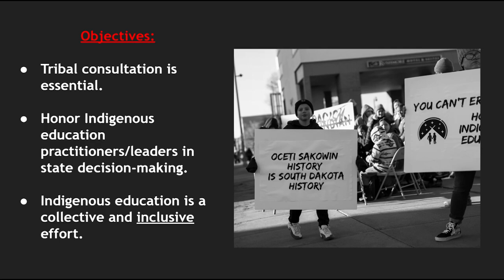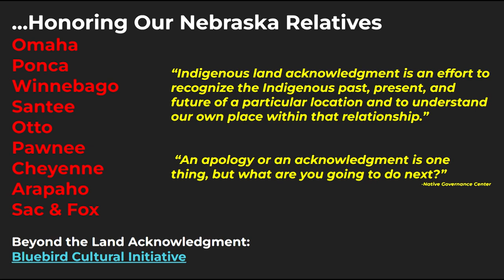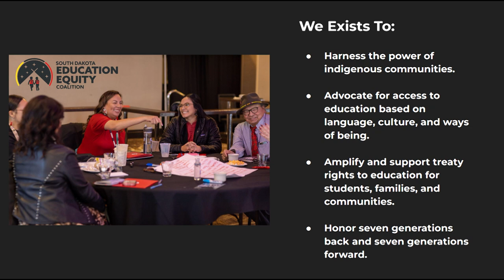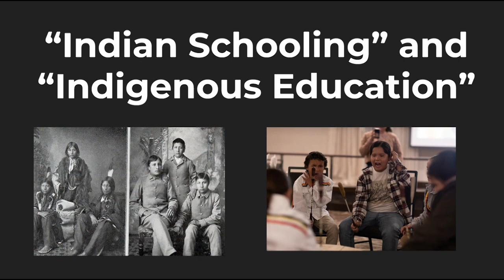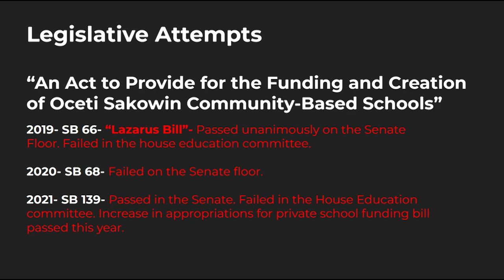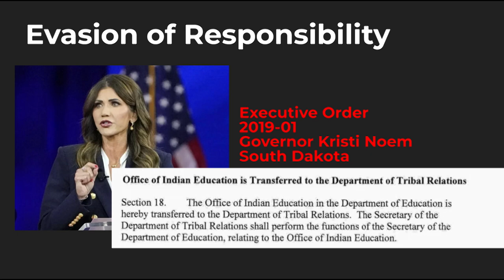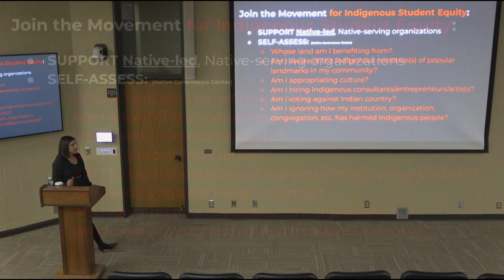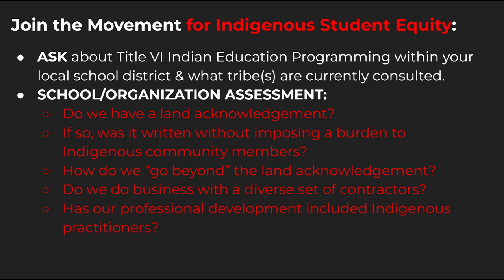Hybrid Lecture: The Fight for Indigenous Education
Sarah White, Oglala Lakota, Executive Director, South Dakota Education Equity Coalition

A passionate advocate of Indigenous education whose work seeks to elevate the urgent narrative of Indigenous education through the lens of the community, Sarah will address the value of spoken and written word, the importance of specific regional Indigenous Pedagogy and strategies for securing state legislation to bring about this change. She holds a Bachelor’s degree from the University of Nebraska-Lincoln, a Master’s of Education degree from Creighton University, and a PK-12 Administrator endorsement from the University of South Dakota.